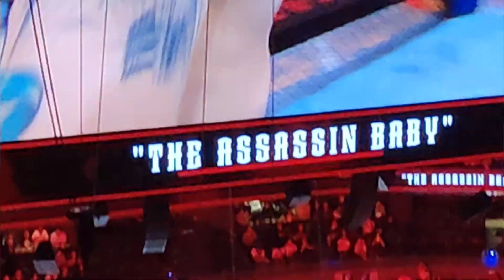Mi primer experiencia en un octágono de la UFC Parte II 😍🇲🇽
Acompañame en mi primer experiencia en un octágono de la UFC, veremos a los mejores peleadores mexicanos 😍🇲🇽🥋🥊